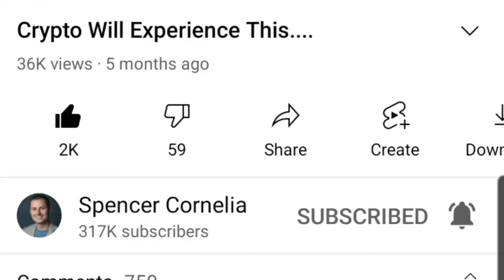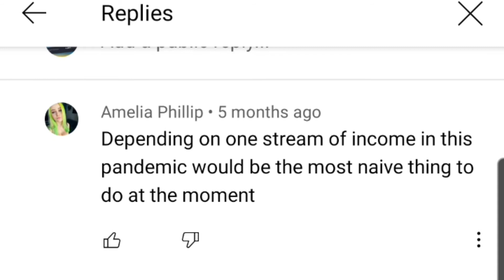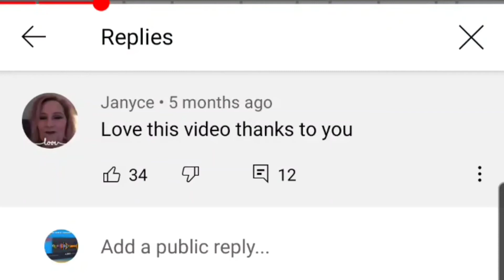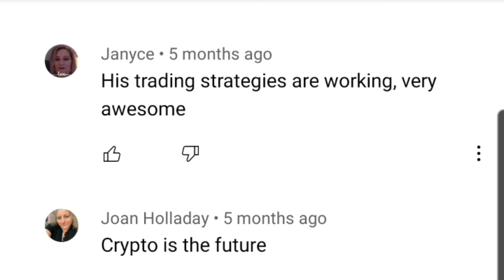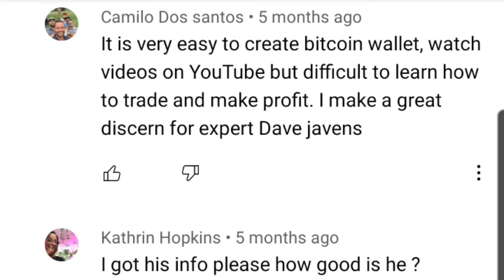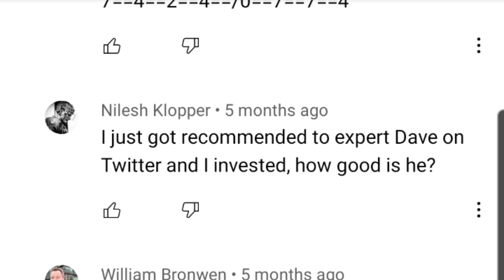The WORST Comment Bots On YouTube Right Now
.Comment bots have been an issue on YouTube for years on end at this point, but generally, the worst they can do is get you to click on a link. However, this recent wave is seeking to capitalize on the huge spike in interest that crypto currencies are receiving. What makes them so dangerous? They're trying to convince you to send your crypto currencies over to THEM...